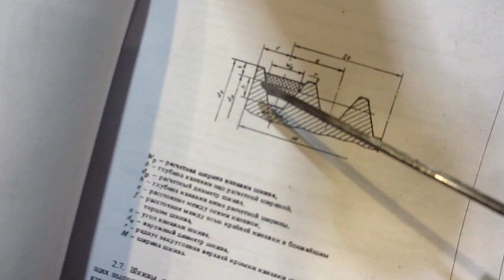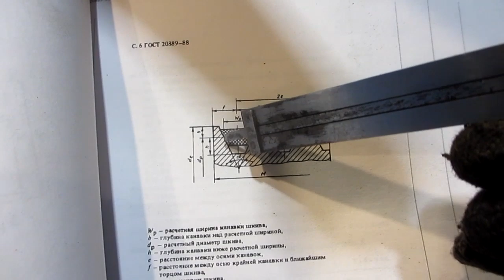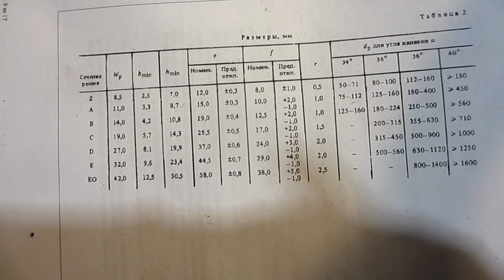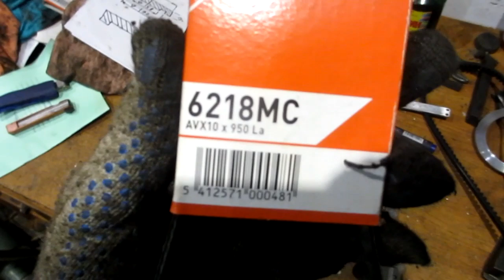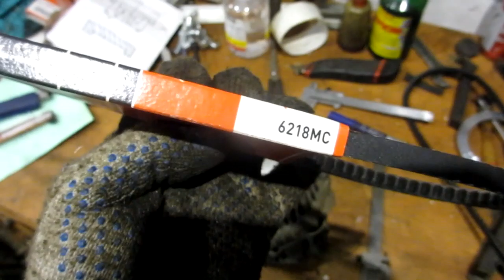✅ Самодельный шкив генератора Mitsubishi Pajero IV \\ Как выточить шкив\\ Как точить дюраль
✅  Шкив генератора Паджеро 4\\Самодельный шкив генератора Mitsubishi Pajero IV \\ Как выточить шкиы из алюминия